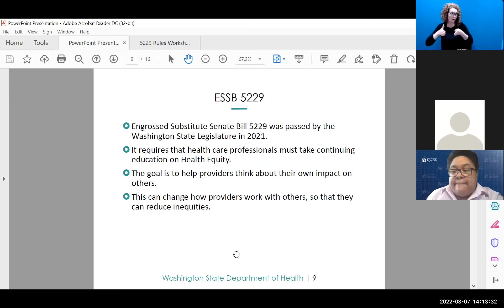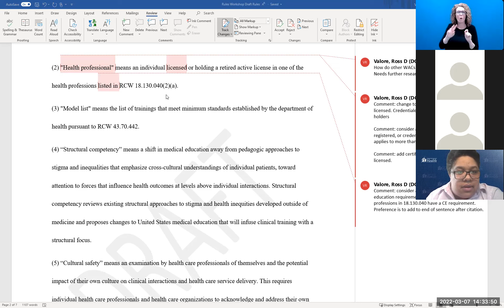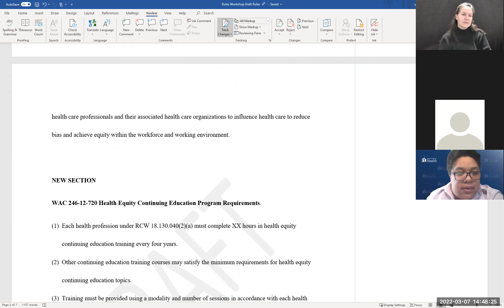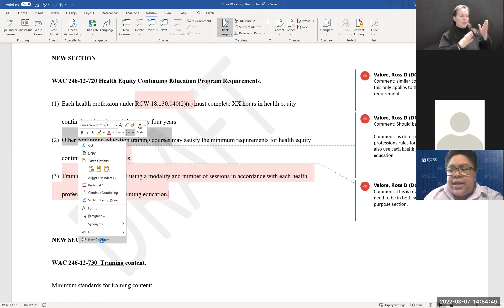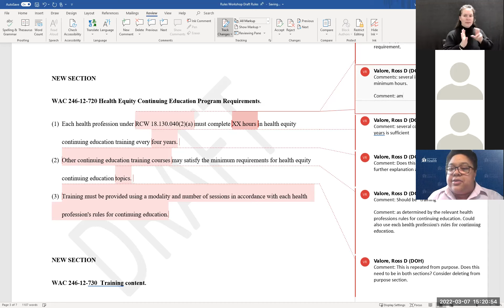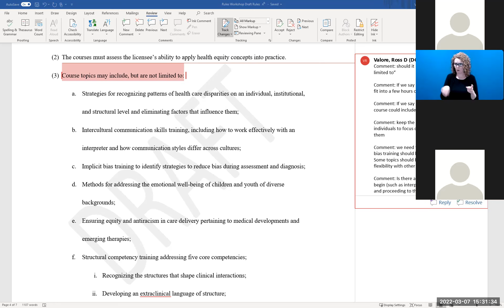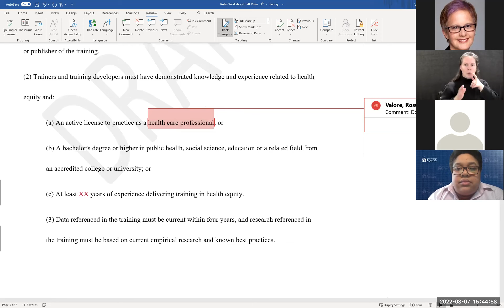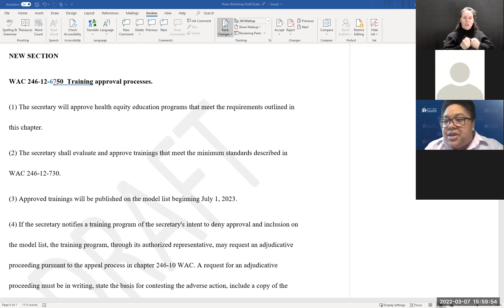5229 Rules Workshop 1_3-7-2022